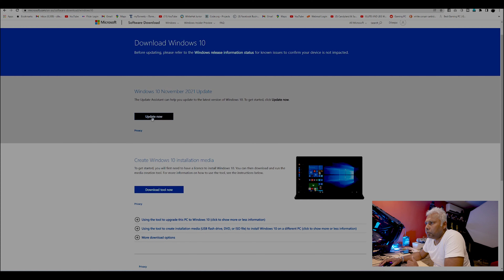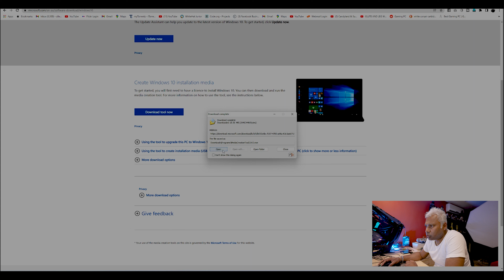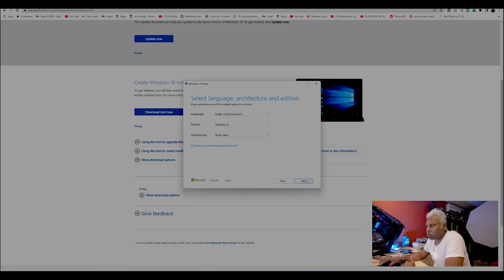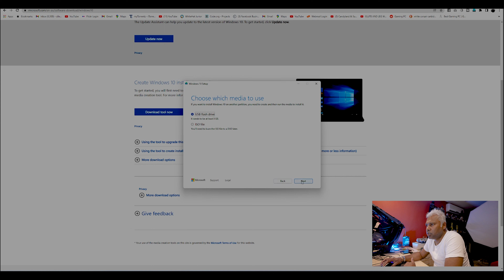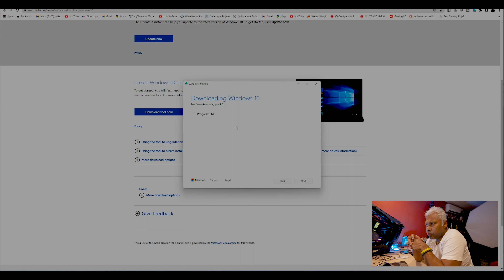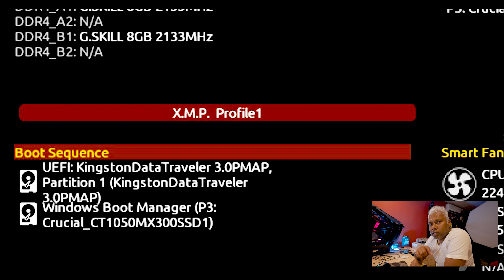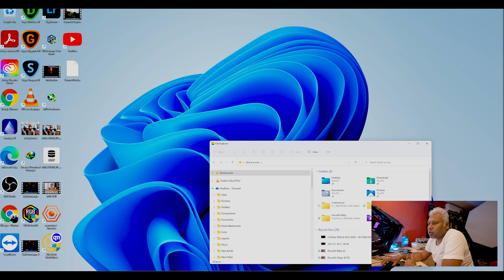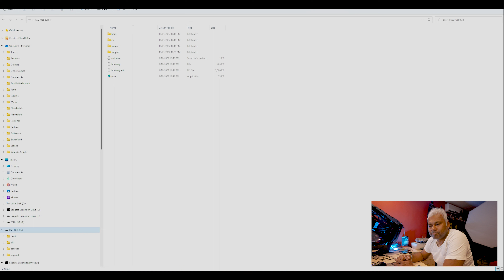How to make a Windows 10/11 bootable drive.... ( හරියට Windows bootable drive එකක් සදා ගන්න ආකාරය )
ඔබගේ පරිගණකයට windows ඉන්ස්ටෝල් කිර්‍ර්මට අවශයද

එහෙන්ම් ඔබටත් Windows bootable USB drive එකක් අවශ්‍ය වේ. Video එක සම්පුර්ණයෙන් බලා ඔබත් හරියටම සකසා ගන්නා අකාරය ඉගෙන ගන්න.

ws how to create Windows 10/11 bootable drive.

How to create Windows 10/11 bootable drive. ( හරියට Windows bootable drive එකක් සදා ගන්න ආකාරය )

in this video im going to show you how to create windows 10 bootable drive step by step. and bonus other info as well.